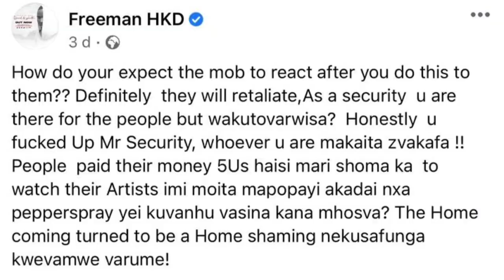Freeman and Seh Calaz Cage match Ku City sports